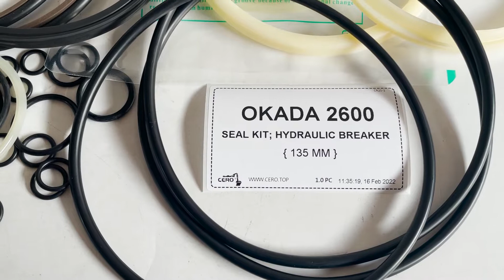OKADA 2600 Hydraulic Hammer Breaker Seal Kit OKADA2600